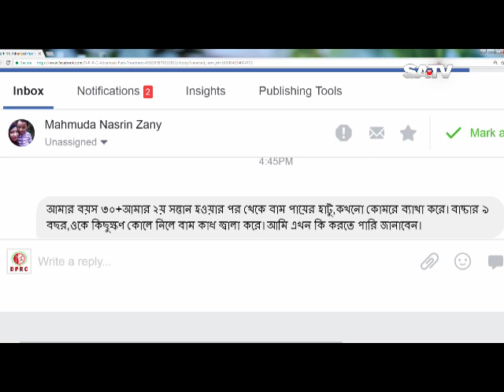বাত ব্যথার সর্বাধুনিক চিকিৎসা।। LATEST PAIN, ARTHRITIS TREATMENT